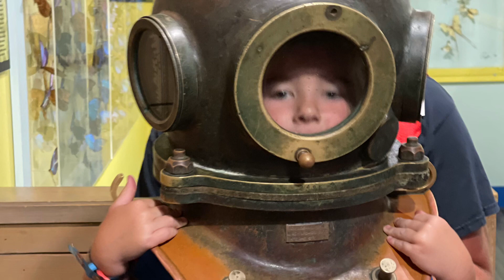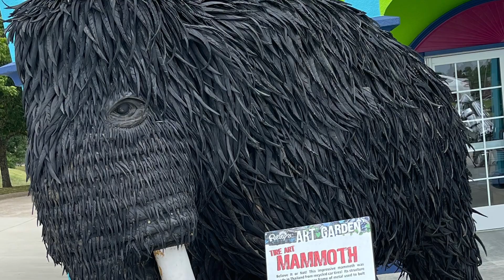A WalkThru Of Memories From Our Last Vacation.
Some fun times of our last family vacation.